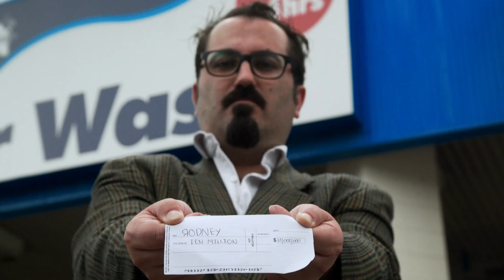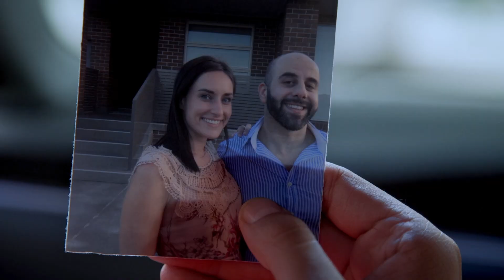Windscreens The Australian Dream | Short Film Saturday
Short Film Saturday is where I review short films. Windscreens: The Australian Dream follows Rodney, a young man, who believes he is living the Australian Dream: cleaning windscreens at his local home-made set of traffic lights.